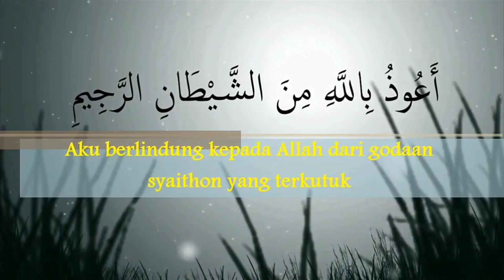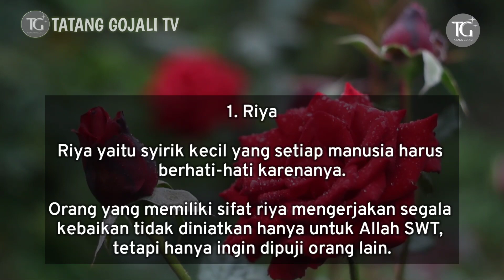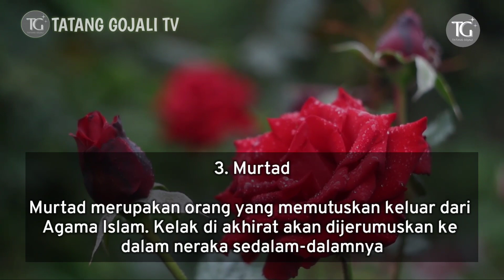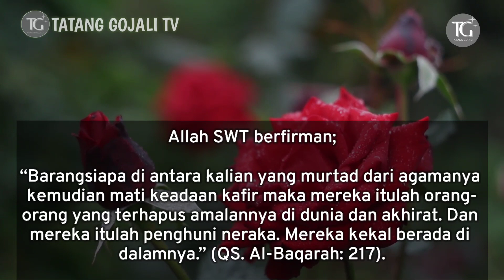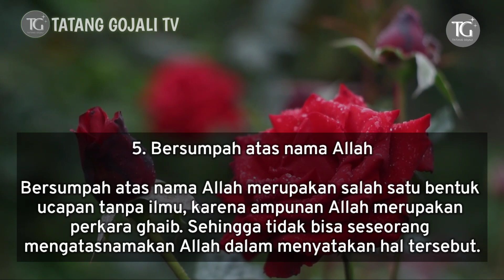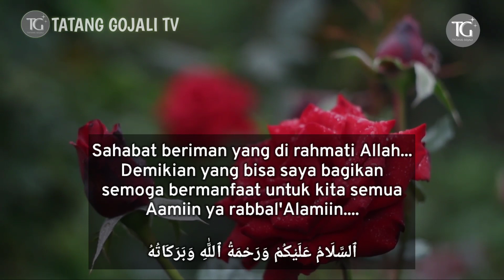6 Hal Yang Akan Menguras Habis Pahala Ibadahmu, Serta Dunia Akhiratmu Hancur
bismillahirrahmanirrahim
Assalamualaikum warahmatullahi wabarokarokatuh
di video kali ini saya akan membahas tentang